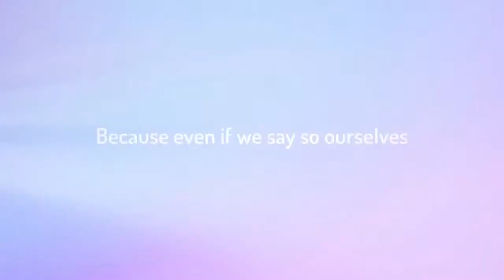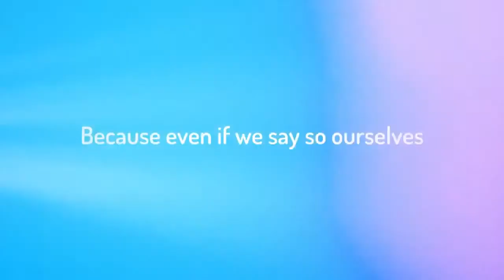NFF 2021 Writer/Director/Producer Tony Klinger + guests Q&A livestream recording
At Northampton Film Festival 2021 we screened 2 of Tony's documentaries - 'Sisters' about the first all female orchestra in Afghanistan and 'The Man Who Got Carter' about legendary film Producer Michael Klinger. Tony Klinger is based in Northampton. Both were previews.